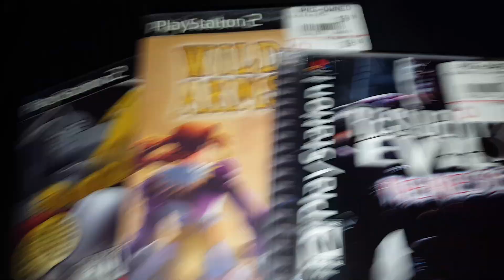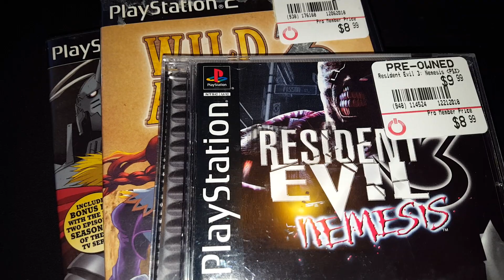I Just Hit 100 Playstation 2 (PS2) Games Preview (Thanks Gamestop)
I Had To Upload Soon As I Got It! Review is Next!